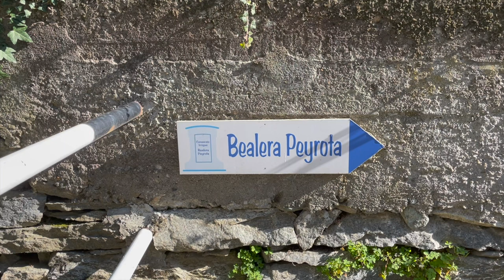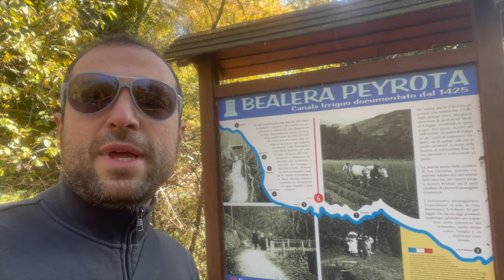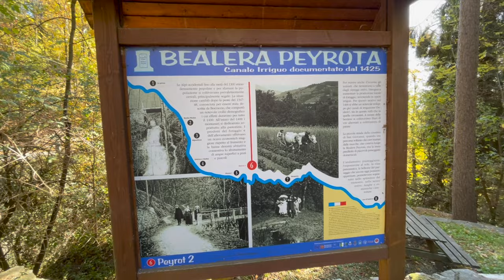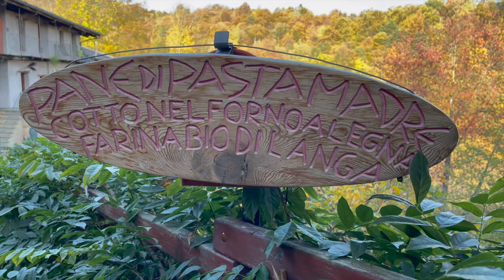Passeggiata belvedere ad Angrogna ed il magico foliage autunnale in Val Pellice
Ciao e benvenuti su questo nuovo video.
Una bella domenica soleggiata di Novembre abbiamo deciso di andare a fare un passeggiata ai piedi delle montagne, di preciso in Val Pellice, poco sopra TorrePellice.
C'è una strada asfaltata , dove appunto si trova questa passeggiata belvedere che si può tranquillamente percorrere con passeggini e si trova anche qualche panchina per potersi fermare, come abbiamo fatti noi per il pranzo.
Se conoscete altre passeggiate semplici come questa, molto adatte ai bambini scrivetecelo nei commenti.
 E se questo video vi è piaciuto, metteteci un like, GRAZIE!!!

📌SEGNALIBRI
0:00 - mucche
0:13 - intro
0:40 - sigla
0:49 - indicazioni
1:11 - ci incamminiamo
2:35 - bealera peyrota
4:10 - pausa pranzo
4:53 - drone
6:16 - mucche al pascolo
7:00 - osservatorio astronomico
9:16 - immersi nella natura
9:33 - b&b casa payer
10:19 - foliage
10:42 - drone
11:37 - in paese a Torre Pellice
12:50 - conclusioni
13:08 - drone

🎼 AUDIO:
"Sappheiros - Embrace" è sotto licenza Creative Commons (cc-by)